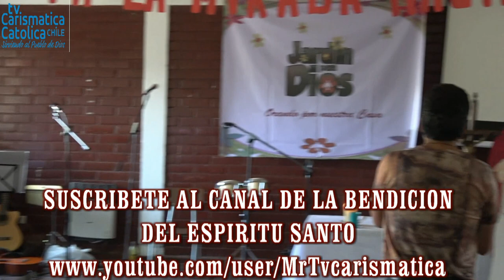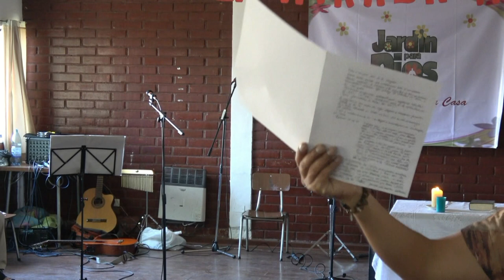RETIRO DE SANACION Y LIBERACION CARLOS SEGURA